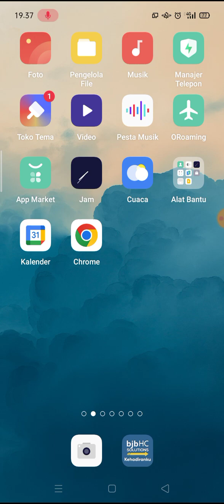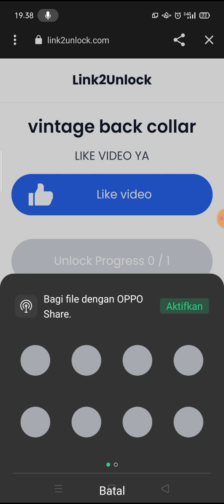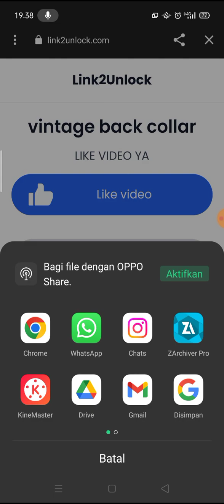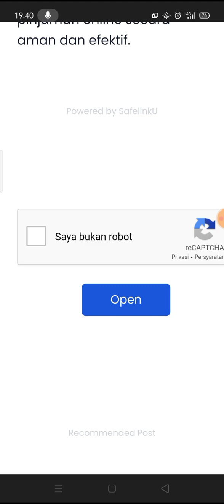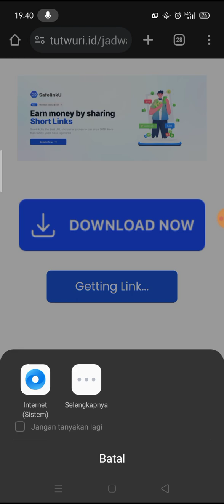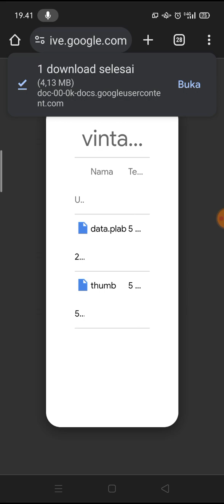Cara Mendownload File plp untuk pixellab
TONTON SAMPAI SELESAI BIAR PAHAM